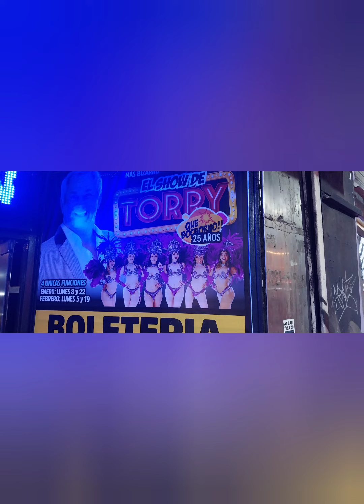MAR DEL PLATA.MAGO TORRY TEATRO LA CAMPANA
Invitados por el empresario, actor y productor teatral Torry Palenzuela, se harán presente en la reinauguración de dicha sala el ministro de Cultura de la Nación Tristán Bauer, la secretaria de Desarrollo Cultural Lucrecia Cardoso y el Ministro de Producción, Ciencia y Tecnología de la provincia de Buenos Aires Augusto Costa, según se informó.

Una vez realizada la reapertura de La Campana, dónde se presentará durante este fin de semana extra largo la obra «Escàndalocas»,  encabezada por Torry y la actriz marplatense Mikaella Mansilla a las 22:30

Los ministros realizarán una recorrida por los teatros Victoria, Corrientes, El Ángel y el Olympia de esta ciudad, visualizando todos los programas implementados desde las distintas secretarias y áreas del ministerio general, según reveló el productor Palenzuela